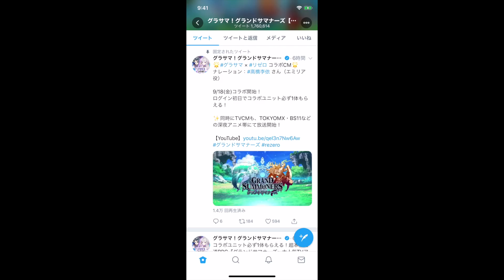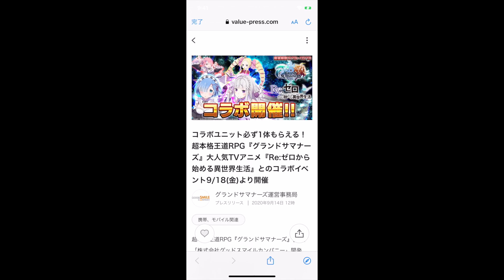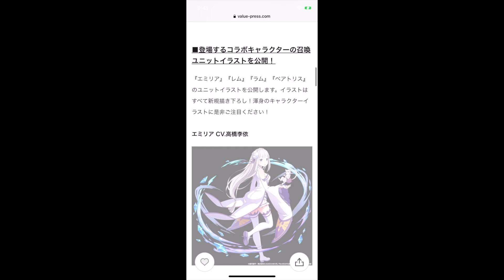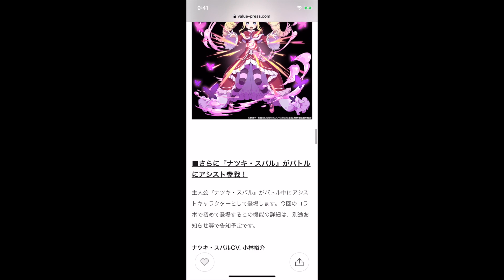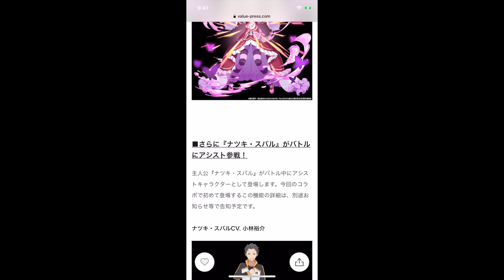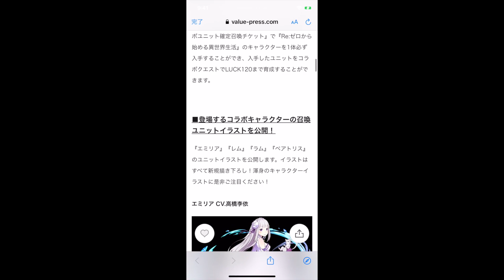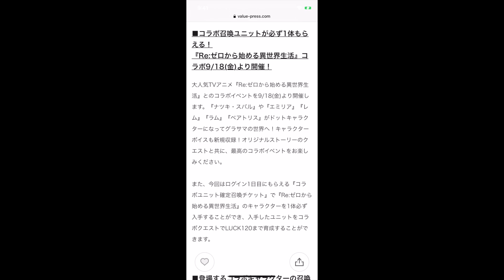【グラサマ】リゼロコラボの続報が来たー！！！＃５５５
楽しみ！！！